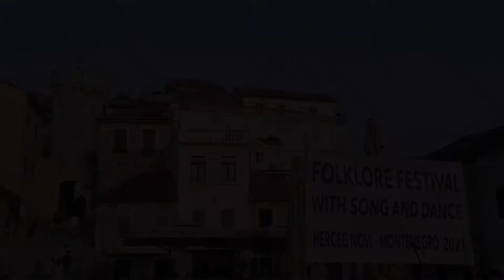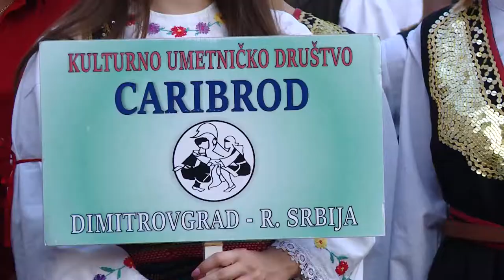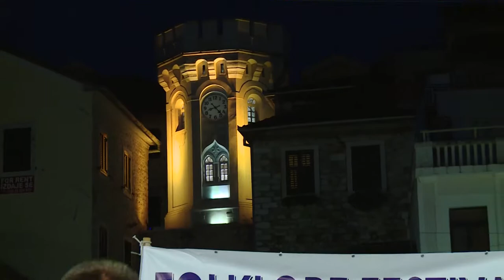15 08 2021 FOLKLORE FESTIVAL WITH SONG AND DANCE HERCEG NOVI-MONTENEGRO 2021